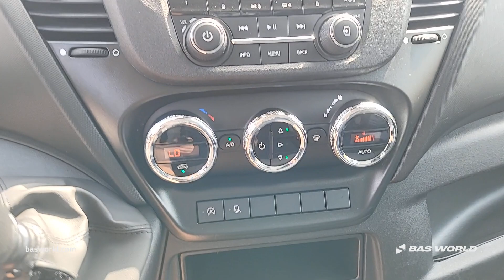Iveco Daily 35S16 - 2021 - BAS World